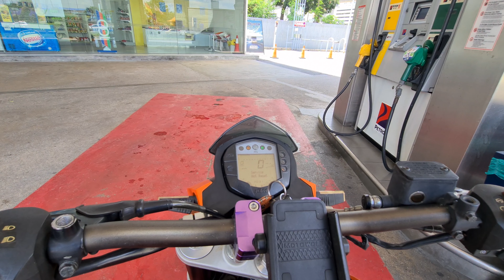Suzuki FX125 Motor Keluar Kedai Fenomena Raider 150 Kapchai Terlaju 2022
Man beli motor baru Suzuki FX125.

BHP Gombak Karak Bentong

Kawasaki Z1000SX ZX10 Z1000 Z800 Z750 Vulcan ER6 Ninja 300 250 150 Kips RR KLX KLR Versys GTR Wilhin H2 H2R
Yamaha Fazer XT Virago Vmax R1 R6 135 LC
Tenere Y15ZR Movistar Mt09 Mt07 Nvx
Triumph Daytona Explorer Tiger Adventurer Bonneville Street Triple
Ducati Hypermotard Hyperstrada Multistrada Monster Streetfighter Panigale
Honda CBR CBX Civic Mugen Type R Accord Euro S2000
Suzuki Hayabusa Gixxer Bandit K9 K8 K7 K6 K5 K2
Aprillia RSV4 V4 Tuono Mana Mille Shiver
MV Agusta Brutale
BMW S1000RR M3 M4 HP4 GSA GS K E90 E89 Z4 325i
Harley Davidson
KTM Super Duke SMCR 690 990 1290 RC 8
SYM VTS 200
Momos Madass Spyder Bobber
Nimota Ranger x CK9 MLE XTM
Naza Blade

HJC Arai Shoei Agv LS2 Grayfosh Marushin Nolan
Alpinestar Komine Berik Taichi Dainese Bell
Yohimura Arrow Ixil Scorpion Two Brothers M4 Akrapovic Exhaust Sound Bike Porn GP Pro CKD CBU